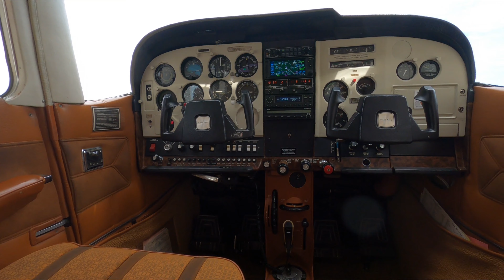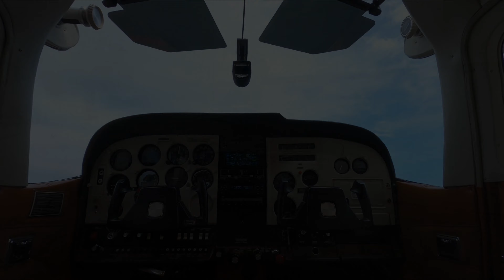Sold: 1975 CESSNA 182P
Engine: 595 SMOH
Propeller: 358 SPOH
Auto-Pilot: S-TEC 55X
Avionics: BENDIX KMA 26 AUDIO PANEL
GARMIN GTN 650 GPS/NAV/COM (1gs)
KING KX 155 NAV/COM (1gs)
GARMIN GTX 345 XPONDER ADSB IN & OUT
Other Equip:
ROSEN VISORS
WHEEL FAIRINGS
LONG RANGE FUEL
CANOPY COVER